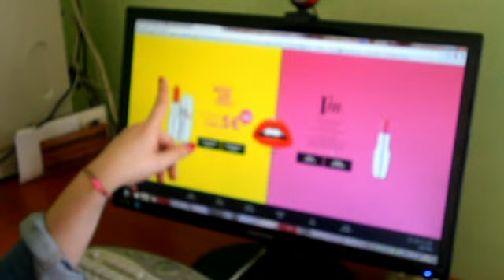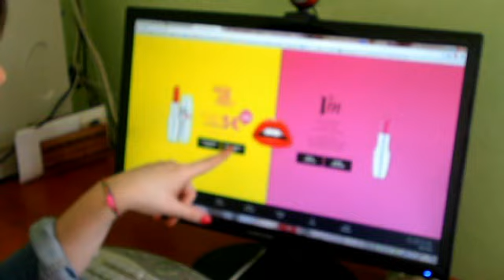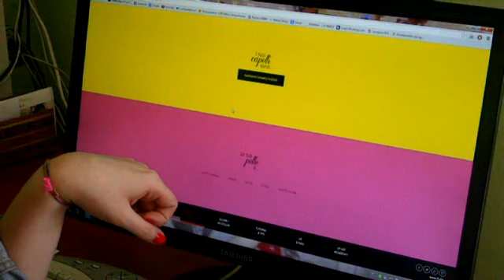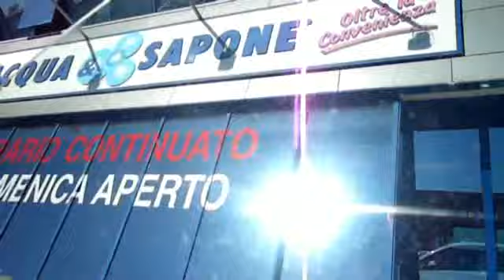VLOG: I'M PUPA LIPSTICK _ Come averlo a 5 euro!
Ciao RAGAZZE

Vi mostro come avere il coupon per acquistare il lipstick I'M PUPA a soli 5 euro!